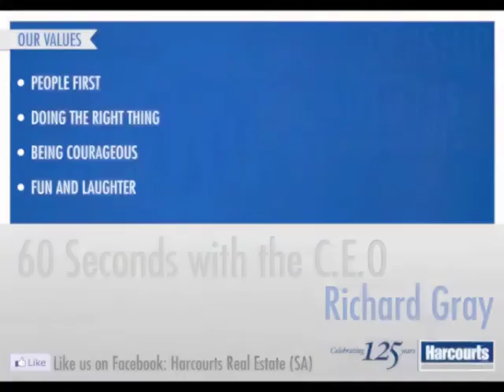60 Seconds with the CEO 30 Sep 2013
Weekly update from Richard Gray, CEO Harcourts Real Estate (SA)